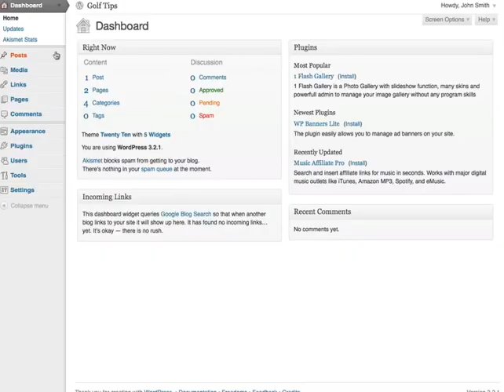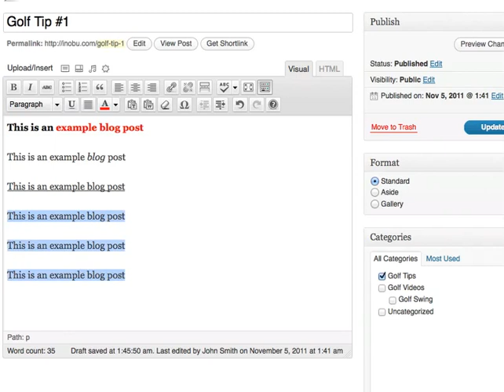Learn Word Press Installation Course / How To Format a Blog Post